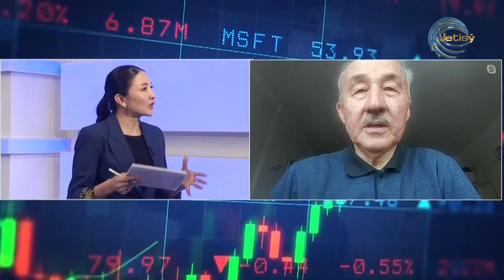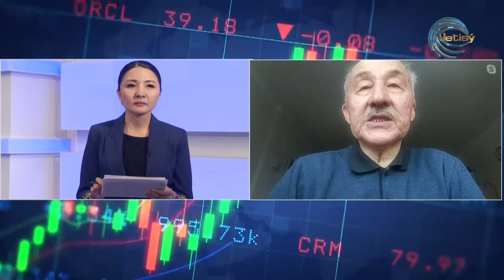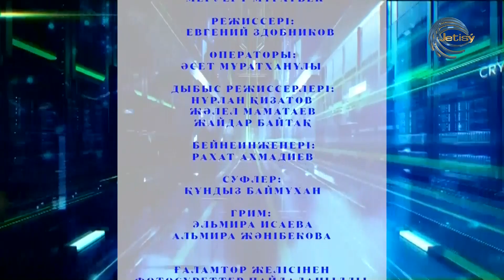ҰЛТТЫҚ ҚОР — БАЛАЛАРҒА / ЭКОНОМ ТАЙМ / 09.02.2024